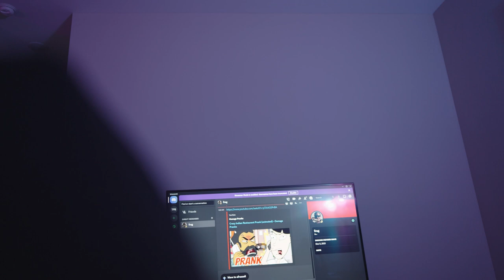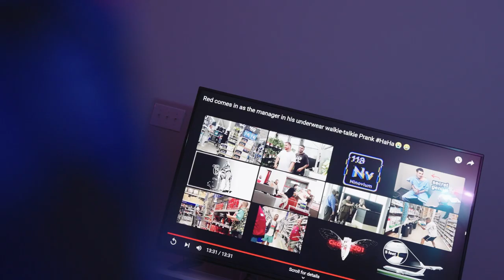The Real America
--Timestamps--
00:00
❮myhouseisdirty❯